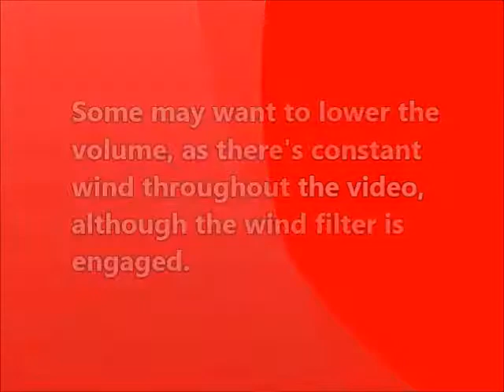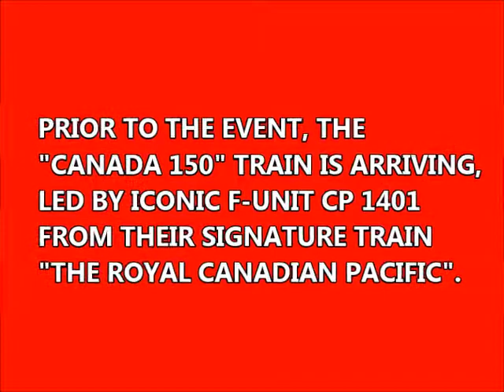THE CPR LITTLE GENERAL MINI TRAIN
The “Little General” mini train is entirely owned by the Canadian Pacific Railway and operated during community events. It is a ¼ scale replica of their widely-used AC4400 General Electric locomotive and numbered CP 9380. The mini train is 60 ft. long, 7.5 ft. high, 5 ft. wide and powered by a Kubota tractor, which tows a passenger car and caboose. 20 passengers can be accommodated in the mini train, which has a turning radius of 45 ft. and, during the Calgary visit, operated in a wide circle within the parking lot. Going to events, the mini train travels in a monstrous 53-foot trailer, shown, pulled by a semi truck.

The mini train is featured here, in the Calgary Transit south parking lot, on July 30th, 2018, between 3:00 and 6:00 pm; during a cross country visit by the “CPR 150 Train”; of which I attached a clip, on the way to the festivities, at the end. During its layover there was no interior access into the commemorative train, but the crowd was entertained trackside, from a boxcar retrofitted with a stage. Meanwhile in the parking lot, “The Little General” provided free rides for big and small kids, on a “first come-first served” basis. The day was exceptionally windy, but thousands attended the commemorative event.  Food trucks and community organizations rounded the CPR presence on the site.

The purpose of the CPR visit was, not only to commemorate Canada’s Confederation, a century and a half ago, but also to highlight Canadian Pacific’s 130 years of service to Canadians.
The CPR 150 Train was led by iconic maroon and gray FP9A
CPR locomotive 1401, built in 1958, with, among the consist, 10 immaculately restored vintage cars (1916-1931) in Tuscan red, from its “Royal Canadian Pacific” signature train.

The CPR 150 Train started in Port Moody BC (near Vancouver) and travelled to Montreal, with Ottawa, as its final destination. In its publicity for the train, CPR mentioned that “Port Moody to Montreal”, represented “a reverse trip”, from 130 years ago, when, scheduled service started to serve British Columbia from Montreal.
During the cross-Canada tour, The Little General provided rides in Port Moody, Calgary, Winnipeg and Hamilton; while during stop-overs in Revelstoke, Thunder Bay, Montreal, and Ottawa; the mini train was on site, but rides were not offered.

For the sake of avoiding repetition, I combined 3 mini train trips into one. There was a run, about every 20 minutes or so, and hundreds stood in line, hoping to eventually get on. The Canadian Pacific Railway head office is in Calgary and the event was absolutely free.